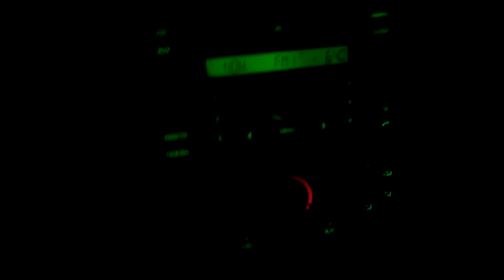Let me love you Tonight RJ Sam